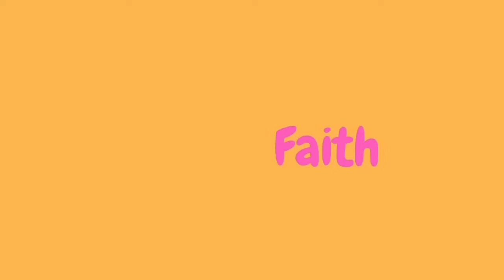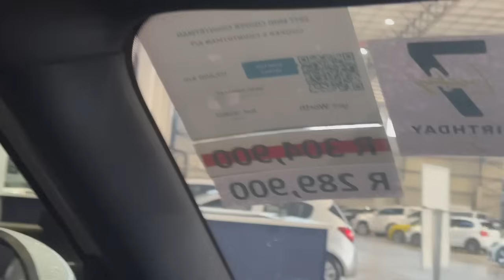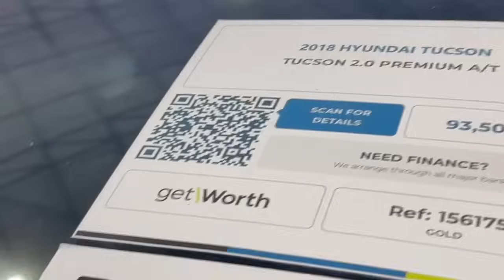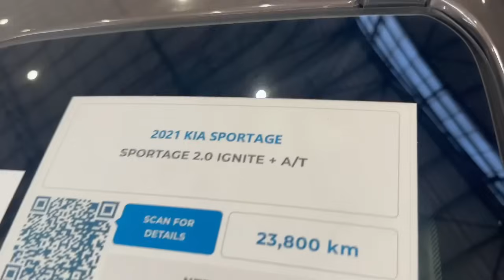GetWorth vlog | I bought a new car